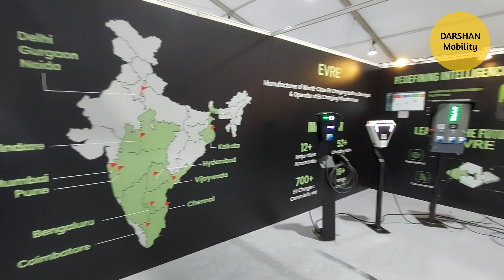Electric Vehicles Expo in Bengaluru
The Karnataka government’s electric vehicles exhibition was inaugurated by Chief Minister Basavaraj Bommai on 1 July 2022.

The EV Abhiyaana will be held at Chamara Vajra, Palace Grounds, in Bengaluru till Sunday, according to the Bangalore Electricity Supply Company Limited (Bescom), the nodal agency to organise the exhibition in the city.

About Me:

I am a multimedia journalist based in Bengaluru and currently working as Senior Sub-Editor in The Indian Express.

At The Indian Express, I am reporting on Karnataka and writing on state politics, policy, urban infrastructure, crime, and culture besides handling LIVE blogs during important political developments in Karnataka for Indian Express digital.

Earlier I was a Reporter/Sub-Editor at Deccan Herald, where I covered the Bengaluru civic issues, urban infrastructure, mobility, politics, and crime.

Camera and report by: Darshan Devaiah B P

Video Produced By : Darshan Devaiah B P